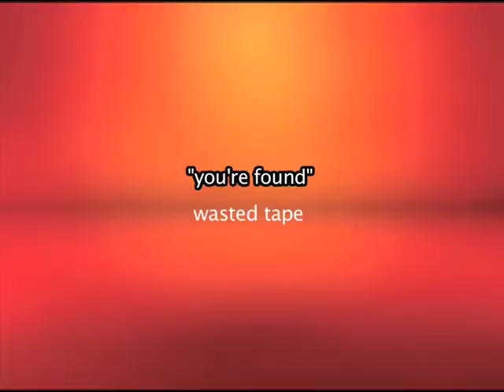Make It or Break It The Great Wall Music Guide 2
Artist: Wasted Tape
Song: Youre Found
The song plays in the Pizza Shack when everyone comes to scope out the Shack for the fundraiser.

Don't Forget to check out my blog for new updates about Make it or break it and more!!